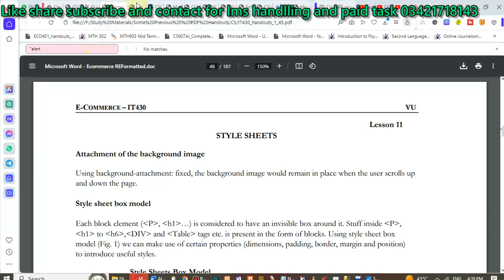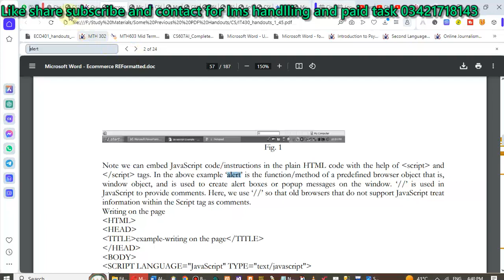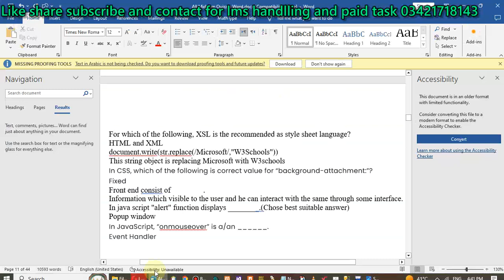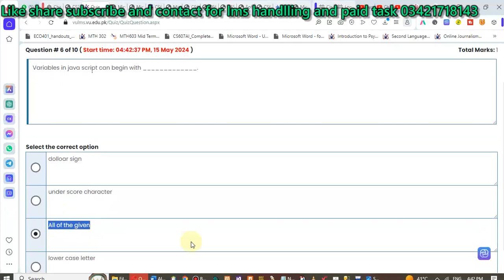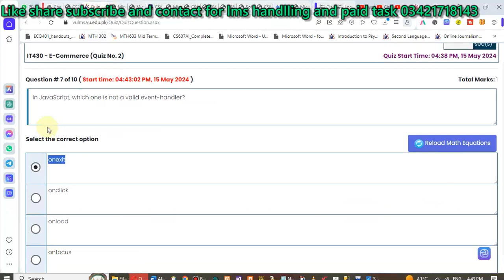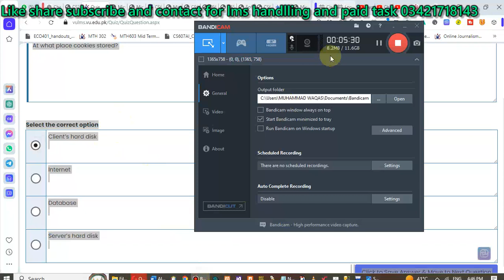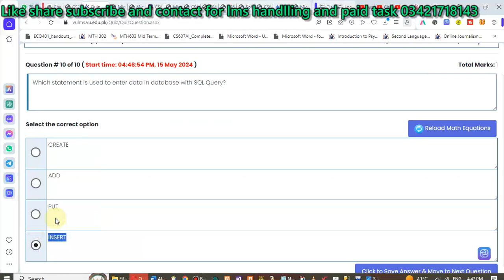it430 quiz 2 solution spring 2024 it430 Quiz No 2 Solution Spring 2024 100% Verified Answers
it430 Quiz 2 Solution 2024 100%  Verified Answers,it430 quiz 2 solution spring 2024,
it430 quiz 2 2024,it430 quiz 2 spring 2024,
it430 quiz 2 solution 2024,it430 quiz 2 2024,
it430 QUIZ 2 Spring 2024,it430 Quiz 2 2024,
it430 quiz 2 solution 2024,it430 quiz 2 solved 2024,
it430 quiz 2 2024,it430 quiz 2,it430 Quiz 2 2024,
it430 quiz 2 spring 2024,it430_quiz_2_Spring_2024,
it430 quiz 2 2024 spring,it430 quiz 2 solution spring 2024,
it430 quiz 2 solution 2024,Smester spring 2024